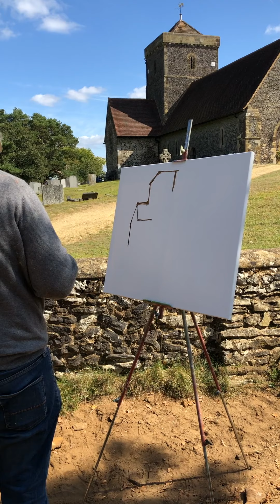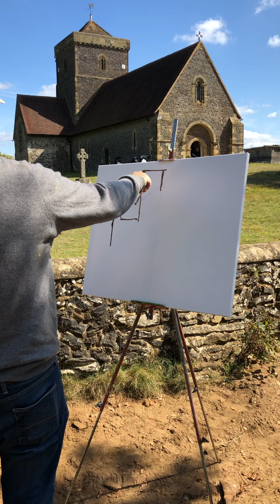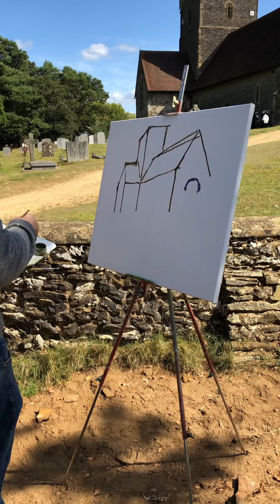Painting St Martha-on-the-hill (Part 1)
Laying in the first few lines of this painting. St. Martha-on-the-hill is a beautiful little church on the North Downs near Chilworth. A baptismal service was on while I was painting, and you can just about hear the congregation singing 'Lord of the Dance'. I didn't have any kitchen towel to wipe my brushes, so the local rotary club who were packing up nearby kindly gave me a roll of theirs. This church features in a film version of the Canterbury tales and is on the 'Pilgrim's way'. The church you see is mostly Victorian but contains bits of the original 12th century church. 'Dance, then, wherever you may be/I am the Lord of the dance, said he/And I'll lead you all, wherever you may be/And I'll lead you all in the dance said he...' Video by Nadia Fontaine.